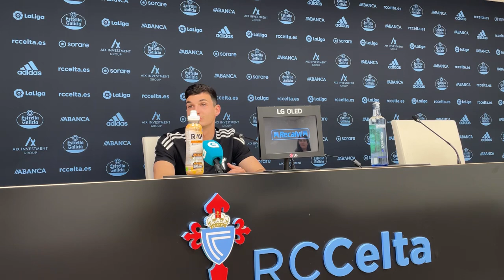Rueda de prensa de Víctor San Bartolomé tras el RC Celta B - San Fernando CDI (2-2)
El centrocampista Víctor San Bartolomé atendió a los medios de comunicación tras el empate ante el San Fernando CDI (2-2) en Abanca Balaídos (Primera Federación 22/23, jornada 26).